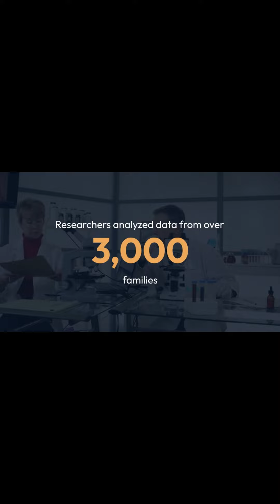New Study Reveals Father’s Pre Conception Diet Plays Crucial Role in Child’s Health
A new study shows how a father’s diet before conception can affect his children’s health, suggesting a focus on paternal health and diet could prevent metabolic diseases in offspring.
Dr. Raffaele Teperino, who leads the “Environmental Epigenetics” research group at Helmholtz Munich, and his team have explored how a father’s diet prior to conception affects the health of their children. The study concentrated on specific small RNA molecules present in sperm, termed mitochondrial tRNA fragments (mt-tsRNAs). These RNAs are crucial in transmitting health traits across generations by controlling gene expression.